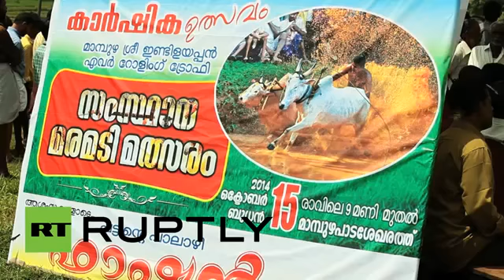Indian bull surfing The dirtiest rodeo on earth